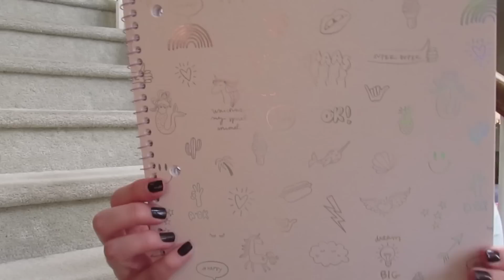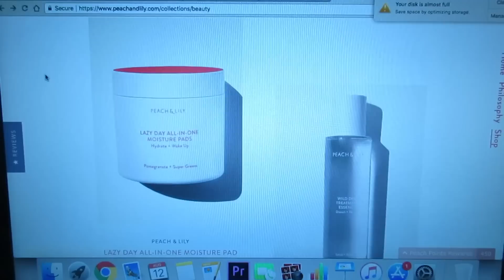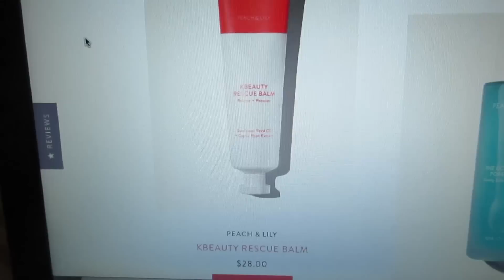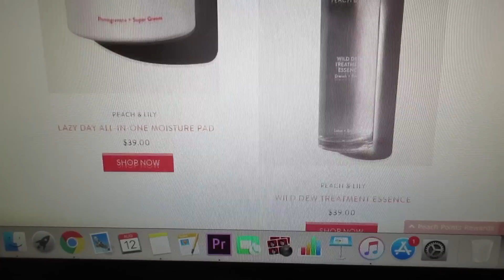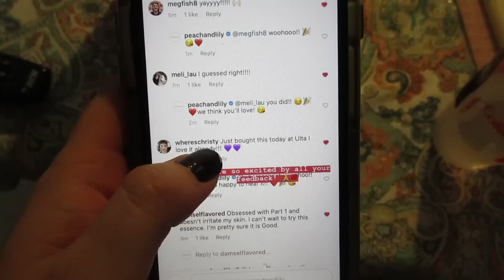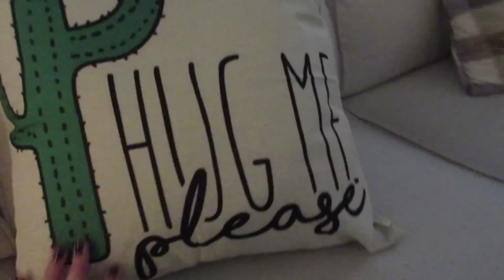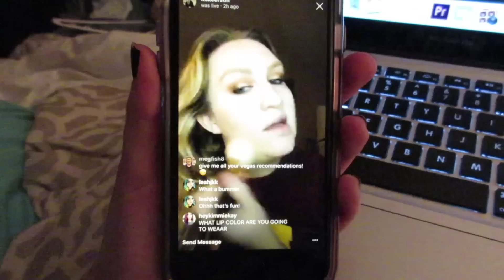TARGET HAUL [Wild Fable] + NIGHT IN VLOG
TARGET HAUL:
Special K Pumpkin Spice cereal

Peach & Lily: Get $10 off your first purchase!

Get 1,000 points FREE when you sign up with my